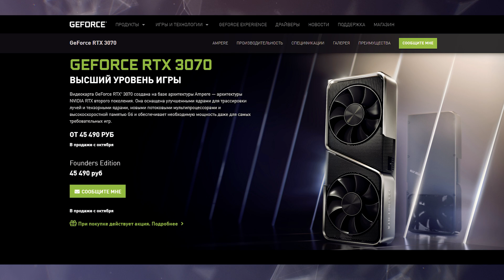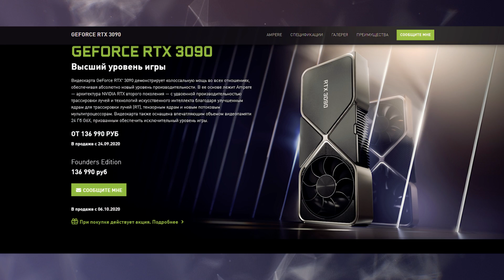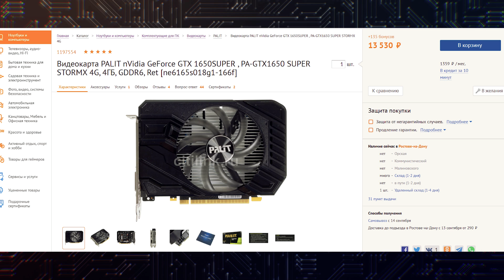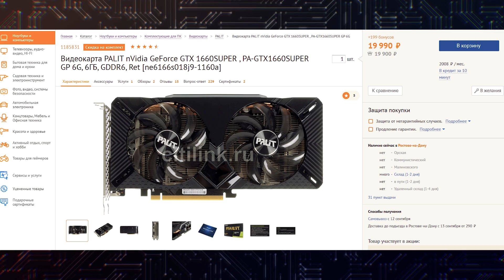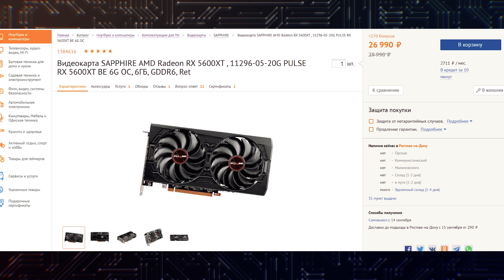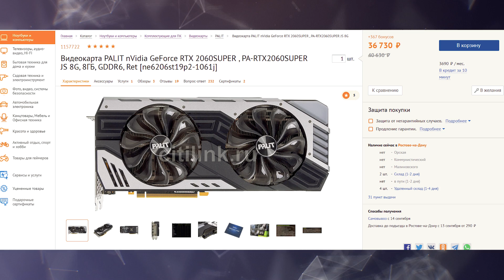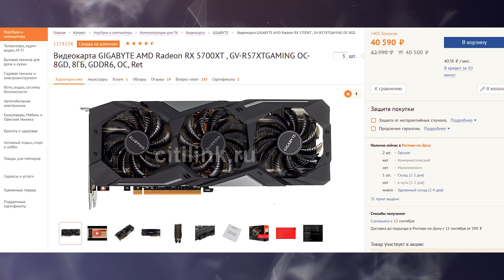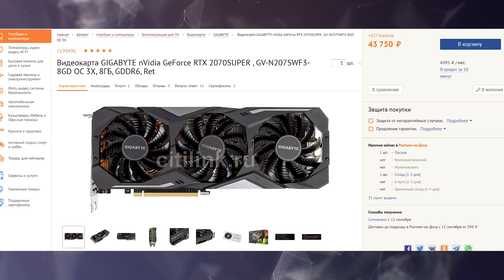RTX 3000 - выбор видеокарты до выхода RTX 3070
Стоит ли покупать старые видеокарты до выхода RTX 3000 и Big Navi? Разбираемся в рынке видеокарт и смотрим на цены видеокарт до появления в продаже RTX 3070. Решим какую видеокарту лучше купить в 2020 году, кроме лучших видеокарт на Nvidia Ampere. По производительности, RTX 3090 и RTX 3080 на рынке видеокарт нет конкурентов. Поэтому рассмотрим только целесообразность ждать их по цене. А вот цены на старые Nvidia RTX сейчас не маленькие, поэтому я решил выбрать самые адекватные видеокарты до выхода RTX 3070 и ответить на вопрос есть ли смысл брать видеокарту до появления RTX 3000.

0:00-0:30 Приветствие
0:30-1:10 Цена на RTX 3090, RTX 3080, RTX 3070
1:10-1:25 Референсы RTX 3000
1:25-3:00 Цены на не рефы RTX 3070 и 3080
3:00-5:23 Бюджетные видеокарты против RTX 3000
5:23-8:12 Среднячки против RTX 3070
8:12-8:39 Про топовые Nvidia RTX
8:39-9:21 Выводы о покупке Nvidia Ampere
9:21-9:41 Концовка